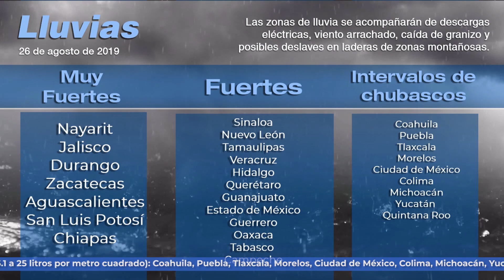Pronóstico del Tiempo 26 de agosto de 2019 08:00h